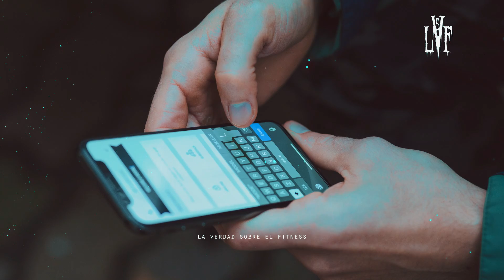El Gimnasio Antes De Las Redes Sociales Y Los Teléfonos Inteligentes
Los héroes musculosos de antaño no son diferentes de los campeones actuales. Los valores importantes siguen siendo los mismos. Se podría argumentar que las personas solían entrenar mucho más duro en el pasado, pero ¿adivina qué? El núcleo del culturismo tampoco ha cambiado.